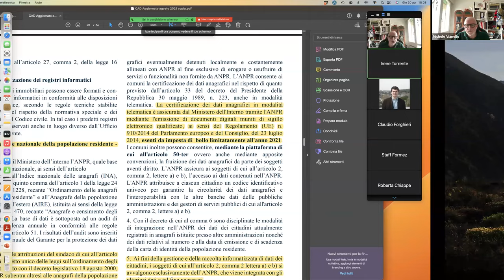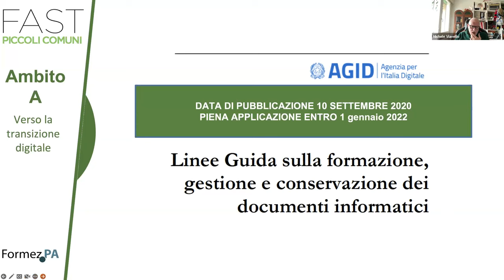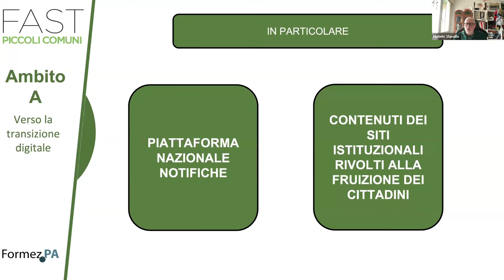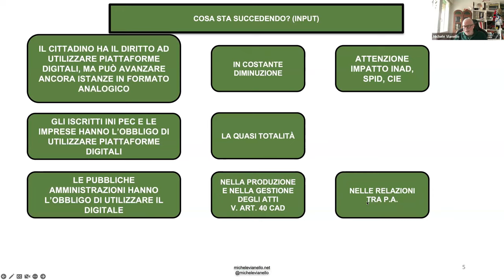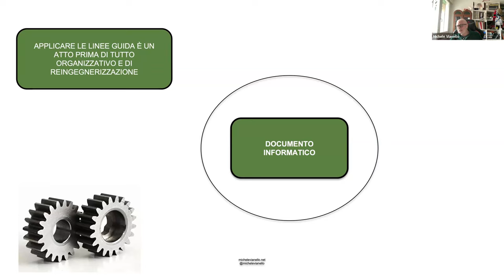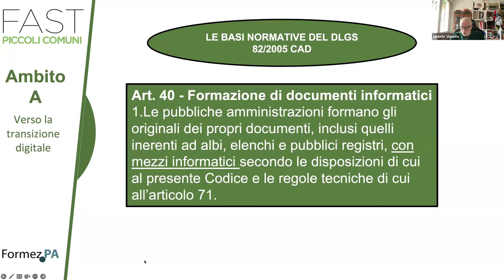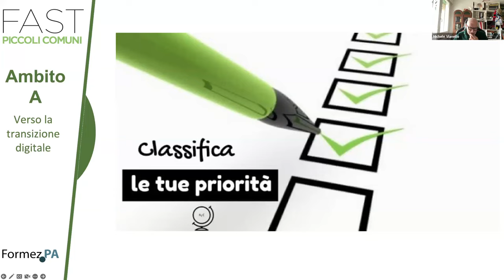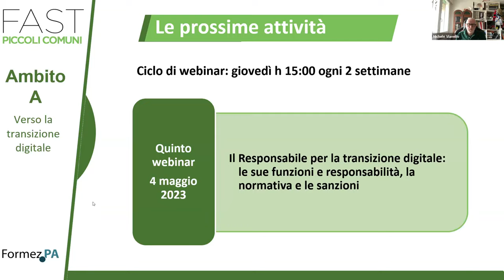Formazione, gestione e conservazione del documento informatico (20/04/2023)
La produzione, gestione e conservazione dei documenti informatici fa parte della quotidianità della vita lavorativa dei dipendenti pubblici. Ad ogni dipendente è richiesta non solo la conoscenza di regole e capacità di applicarle, ma anche un uso consapevole di strumenti necessari a garantire certezza ed autenticità del documento informatico oltre che una sua corretta gestione.
Partendo dalle nuove Linee Guida Agid sulla formazione, gestione e conservazione dei documenti informatici (entrate in vigore il 1°Gennaio 2022), il webinar approfondisce la relazione tra modello organizzativo e flussi documentali mettendo in evidenza le possibili economie in termini di tempo e risorse umane per un piccolo Comune. Quali sono le figure che gestiscono il flusso documentale? Come cambia l’attività di protocollo e quanto questi cambiamenti impattano sugli adempimenti di un Comune di piccole dimensioni? Questi ed altri i temi centrali del nuovo appuntamento online.

Programma:
00:00:00 Accoglienza, Irene Torrente
00:06:34 Formazione, gestione e conservazione del documento informatico, Michele Vianello
01:26:01 Domande finali e conclusione, Irene Torrente